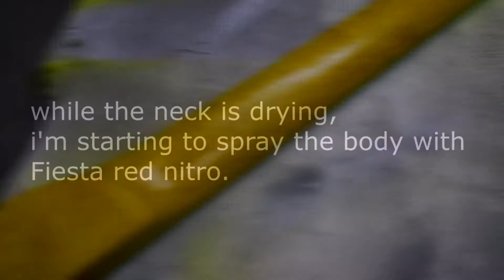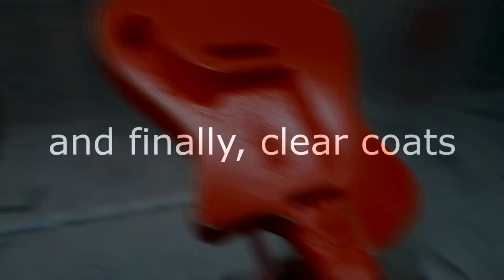Gilmore guitars - Bobby G build part 3